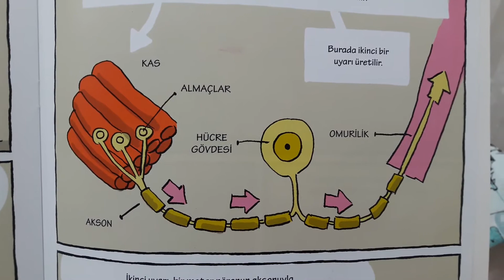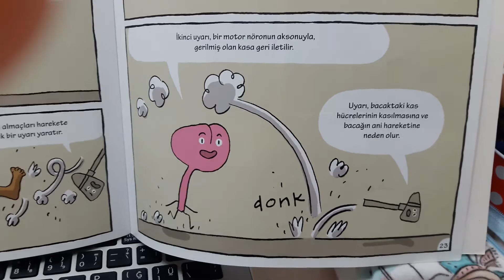REFLEKSLER (ÇİZGİ ROMAN) Derya Öğretmen